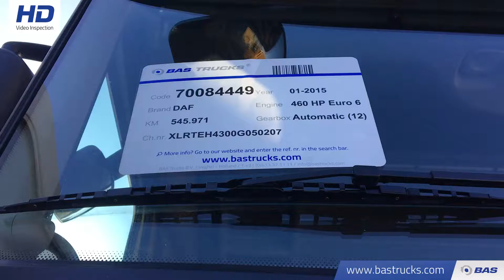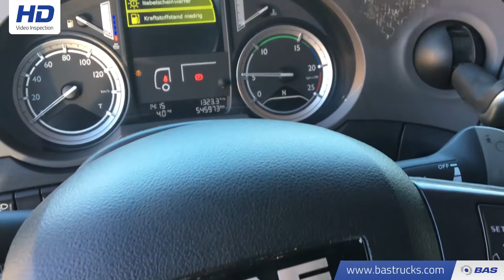70084449 DAF XF 460 SSC